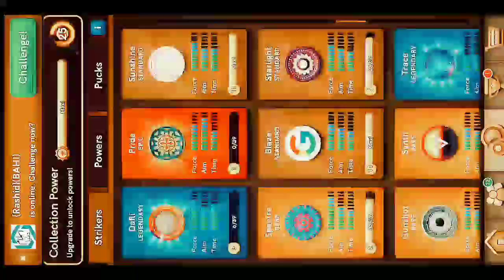🤩 Carrom Pool Mod Apk | All Strikers Unlocked | carrom pool mod apk 2022 | Carrom Pool Mod Menu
CarromPoolMod apk| Carrom Pool AimCarrom mod apk | Carrom Pool ggscript jstechnologysky @JS TECHNOLOGY SKY

        🔻🔻🔻 Download Link🔻🔻🔻

꧁𓊈𒆜 𒆜𓊉꧂
              𝙃𝙚𝙡𝙡𝙤 𝙁𝙧𝙞𝙚𝙣𝙙𝙨

              𝐈 𝐀𝐦 🇮🇳 JABID SHEIKH🇮🇳.

꧁𓊈𒆜 𒆜𓊉꧂

                 ∆ 𝐀𝐮𝐭𝐨 𝐖𝐢𝐧 𝐇𝐚𝐜𝐤 𝟐𝟎𝟐𝟐-𝟐𝟎𝟐𝟑

       ∆  𝐔𝐧𝐥𝐢𝐦𝐢𝐭𝐞𝐝 𝐂𝐨𝐢𝐧𝐬 𝐎𝐟 𝐆𝐞𝐦𝐬 𝟐𝟎𝟐𝟐-𝟐𝟎𝟐𝟑

ᴅᴏɴ'ᴛ ғᴏʀɢᴇᴛ ᴛᴏ ʟɪᴋᴇ,ᴄᴏᴍᴍᴇɴᴛ sʜᴀʀᴇ & sᴜʙsᴄʀɪʙᴇ ...
             • 🆃🅷🅰🅽🅺   🆈0⃣🇺  🆂🇴  🅼🇺🅲🅷 •